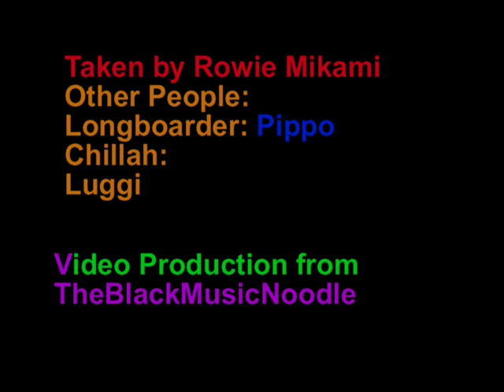Longboard WTF .!? (with chest) [Part.2] (by rowie)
sub it, cmt it, rate it

This movie has nothing to do about video games halo 2 online xbox 360kingdom hearts awesome ZOMG OMG wow super mario brothers nintendo wii smash brawl melee link zelda shiek myth legend tactic fishing boat cool nice bitch cat fight ass boob fat monkey sexy paris hilton american idol wrestling random secret level ending sonic incredible ps3 ps2 how to fix asian pride fight ownage owned own3d pwned pwn3d pwnage special move crazy mortal kombat skill mexican carlos mencia samoa shit poop crap WTF yo mama momma jokes diablo 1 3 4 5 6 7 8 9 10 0 lol ROFL money price world of warcraft imp character class final fantasy metal gear solid car toyota iPod mini nano big giant japan china stupid people jk snoop dogg ecw WWE WWF backyard hell nightmare sega saturn 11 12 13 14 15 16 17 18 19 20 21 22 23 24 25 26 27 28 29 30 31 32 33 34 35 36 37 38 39 live stand up comedy no chance pking runescape ultimate showdown 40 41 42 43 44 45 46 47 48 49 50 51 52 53 school skool 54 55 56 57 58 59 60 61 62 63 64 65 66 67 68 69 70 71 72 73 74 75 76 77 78 noob n00b loser win winner stock match ken vs wall megaman speed run ganon ganondorf fairy 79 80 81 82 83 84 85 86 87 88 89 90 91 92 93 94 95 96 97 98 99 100 numbers math suck sucks damn pure real TNA impact raw smackdown sony bill gates microsoft zoom youtube movie preview TV of mac tunes music fall out boy breaking benjamin funny bloopers mishaps barbarian guard shield weapon watch out maybe trick magic card blackjack texas poker chess game checkers sleep dog beagle dude paladin vid rule fire ice wind forest explore where the is matt john james bond never in end song lyric lyrics MTV next mind of mencia carlos bad ball rope snake brown NFL countdown launch MLB NBA and deja vu run diary jane power desk adventure board bored screw around hardcore amazing highlight reel master kung fu fighting sting death emo kid clean dirty title belt world george bush united states deathmatch kill double triple reel big fish tekken ign boom explosion soul pin masta yellow blue purple green red color colors strong muscle anime naruto yugi box boxing family guy FOX flame ninja air element skate tony hawk faint die ha felony murder case crime batman superman ranger chuck norris retard war week month year time beep long ring neck amulet diamond assasin dead solo night csi miami fan club lu bu dynasty warriors honda science art paint mario luigi mansion connect cat kitty call duty german hunt down women child prodigy children sniper rifle shotgun SMG tristram uber baal save farm broke broken arm leg hand nazi nazis democracy iraq debate unit point points spend pretty deuce ace ventura space outer alien aliens area rental gamefly trade merchant suicide jump grenade plasma driver drivers ed new york tall short los angeles L.A. LA scale apple banana kansas asia zip code cheat grand theft auto outtake outtakes laser lasers plasma beam assault rifle ness donkey kong young stop drop roll barrel adam low insane